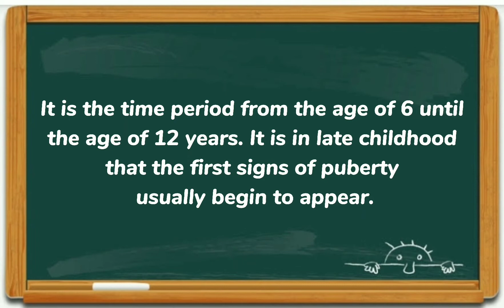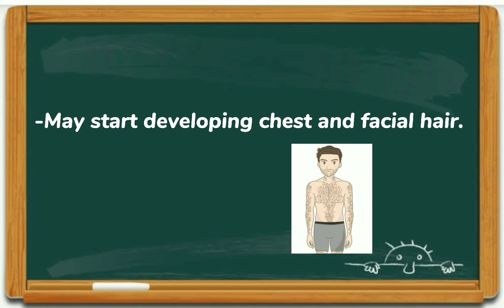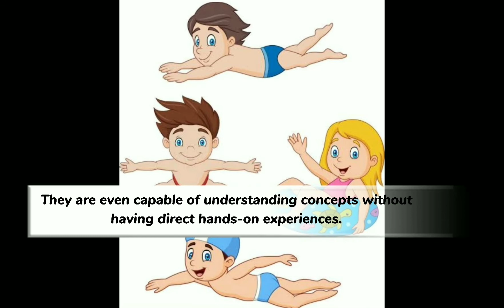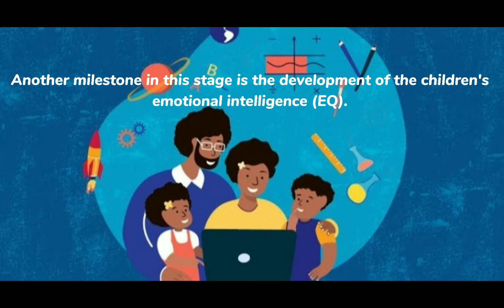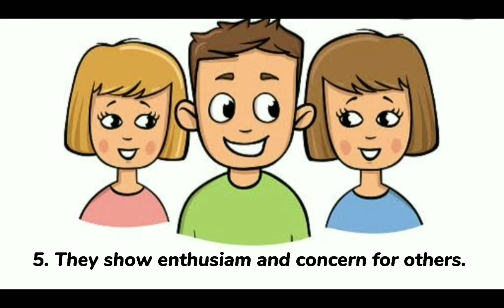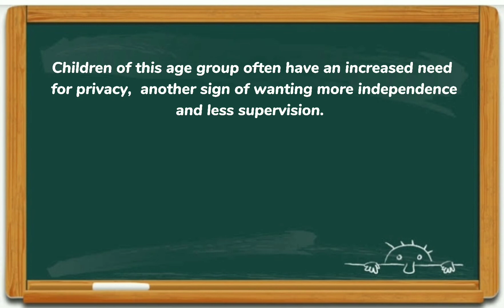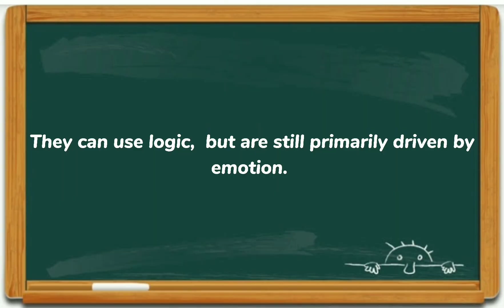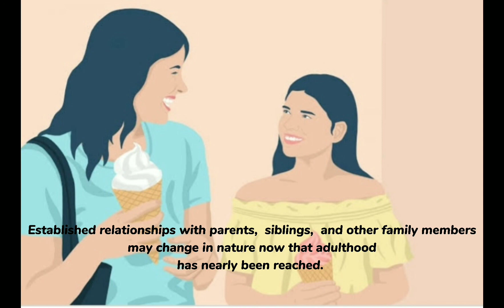Video Lesson in Educ.1- THE LATE CHILDHOOD and ADOLESCENCE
THE CHILD AND ADOLESCENT LEARNERS AND LEARNING PRINCIPLES.